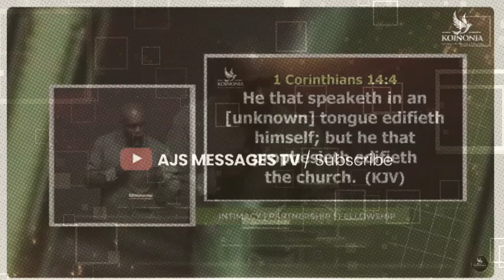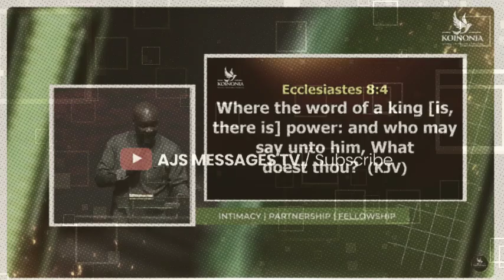IF YOU WANT TO HAVE A MATURED PRAYER LIFE, THEN DON'T IGNORE THIS || APOSTLE JOSHUA SELMAN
➤Video original and produced exclusively by AJS MESSAGES TV

joshua selman
joshua selman message
koinonia global
koinonia abuja